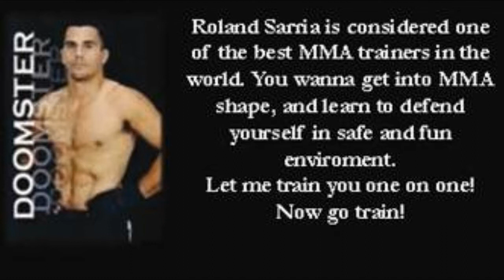Raul Nava vs. Josh Maish